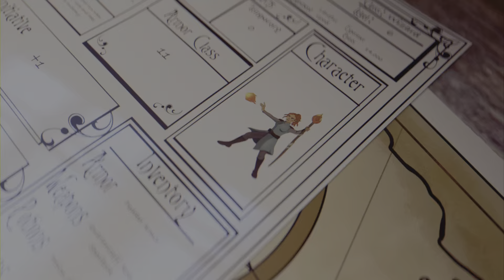Quarantined City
Created by the architects Aprentice